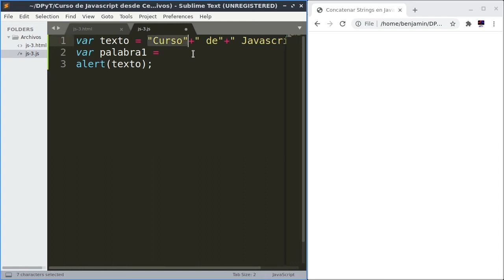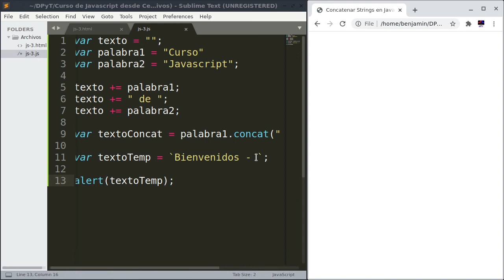🔤 3 FORMAS de como CONCATENAR STRINGS en JAVASCRIPT |📙 Curso de Javascript desde Cero 2021 #04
📙 Anótalo para que no se te olvide: necesitarás concatenar strings muy seguido programando en javascript así que no puedes dejar de lado este tema para mejorar tus bases de programación en este lenguaje.

Si te interesa el DesarrolloWeb no dejes de ver ni 1 solo vídeo de la serie porque vendrán cosas muy interesantes. Y gracias por leer hasta aquí! 😄

☎️ También puedes compartir este video con quien desees

💜 Me encuentro en instagram compartiendo avances de los siguiente videos en la cuenta @programaciontec ➡️

🐦 Sigue la cuenta de Twitter: @ProgramacionTec y haz RT para ayudar a que este material llegue a mas personas ➡️

😄 Mucha gracias!